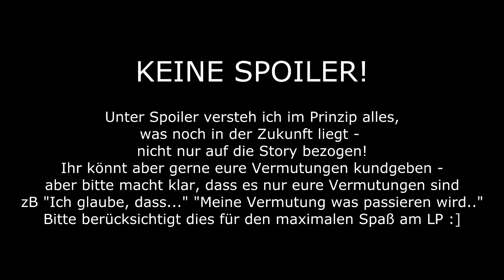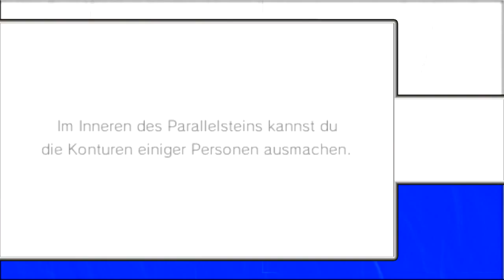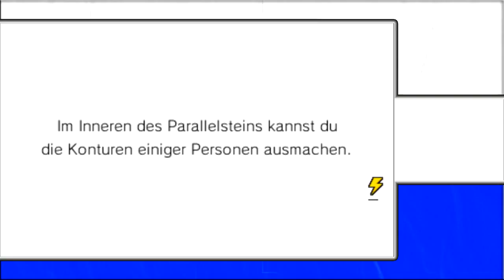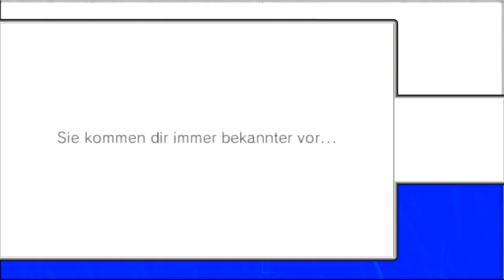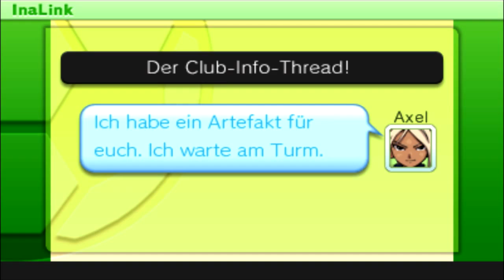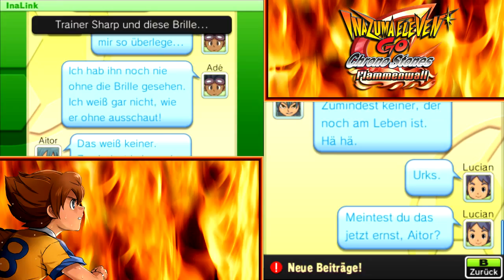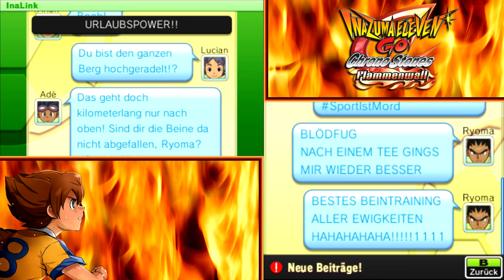[29] Inazuma Eleven Go Chrono Stones Flammenwall (Blind) - Ein Ziel vor Augen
Da hat das off screen Erkunden wohl zu neugierig gemacht - heute reisen wir mal wieder durch die Zeit, um vergangene Orte zu besuchen. Wir finden den ein oder anderen Paralellstein. Was es wohl damit auf sich hat? :o Außerdem erfahren wir, was unser nächstes Ziel sein wird: Frankreich, während dem 100 jährigen Krieg.

Let's Play Inazuma Eleven Go Chrono Stones Flammenwall (deutsch/Blind/HD/3DS/100%)